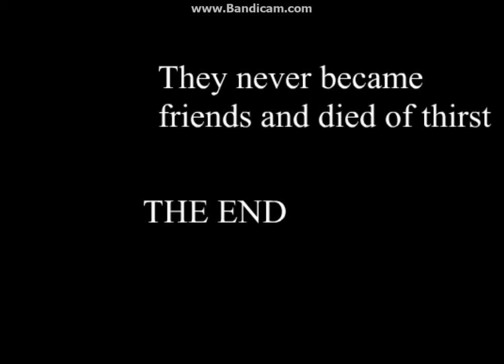Orange (Flash Animation)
A little random animation I used with Machimedia Flash, It took me about a month. By the way stay away from troll ambulance.

SONG:
Benny Hills Theme